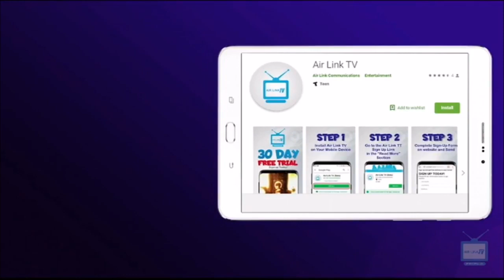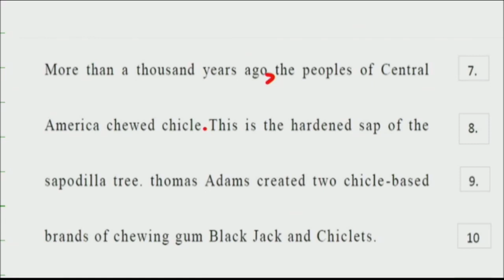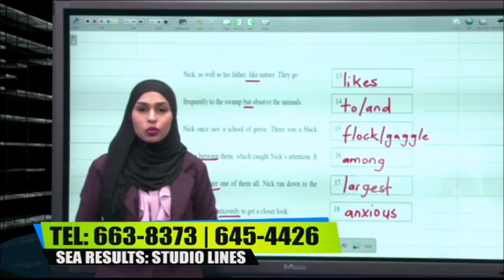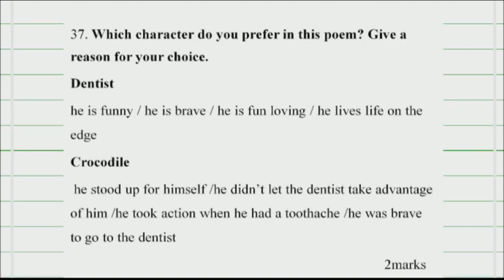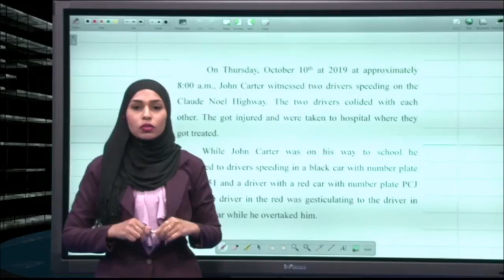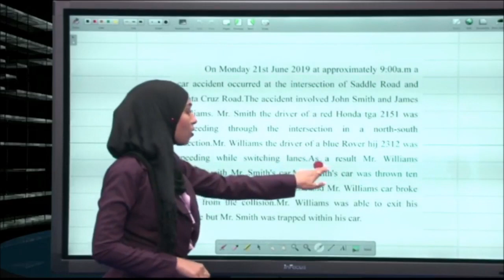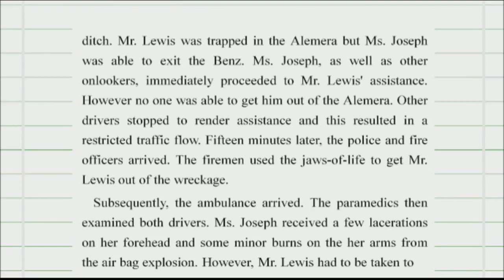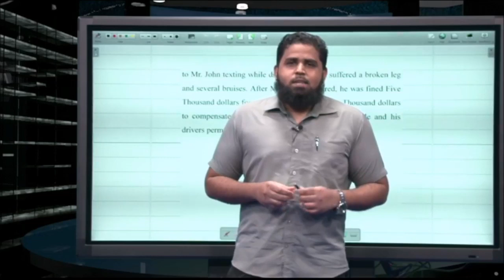English Language Practice Paper | Readings of Student Reports (S1E53)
English Language Arts and Creative Writing with Ms. Naila Shah, featuring Mr. Ijaz Ramsahai. English Language Arts: Practice Paper. Spelling. Punctuation & Capitalisation. Grammar. Poem. Graphic. Creative Writing: Assessing and Improving an Expository Writing. Reading of Student Reports. "Car Accident" Aired 07.04.20 on IBN TV Channel 8, 108 and streamed LIVE on the IBN TV and SEA Results Facebook Pages.